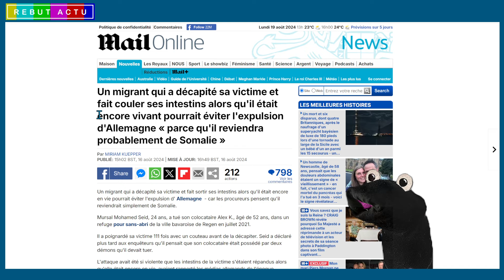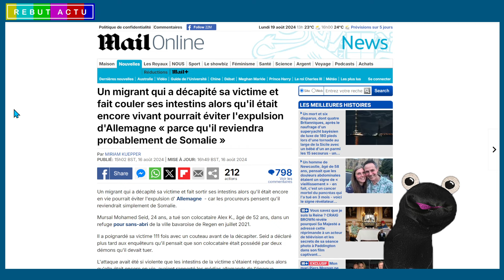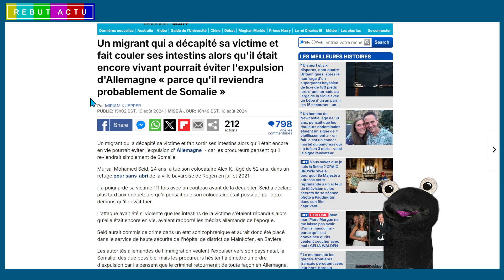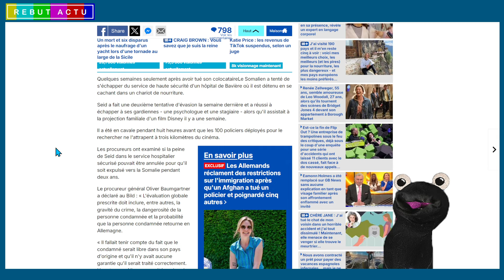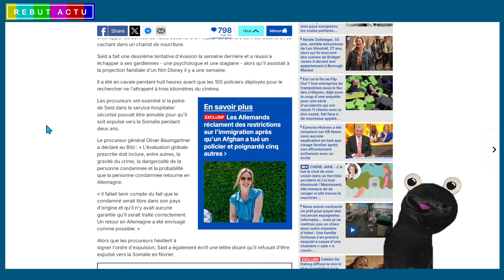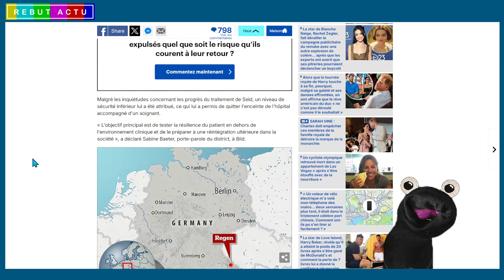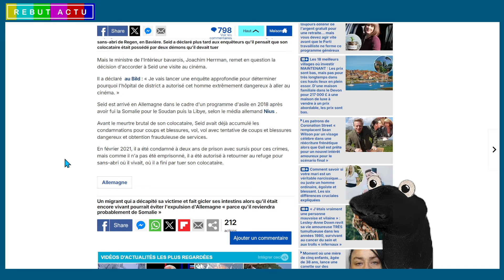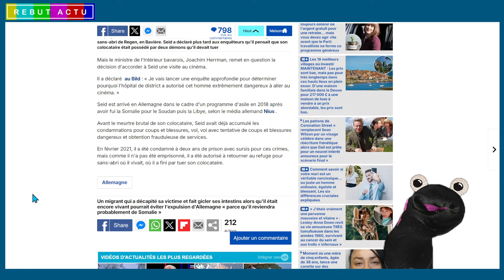MIGRANT SOMALIEN EN ALLEMAGNE DONNE 111 COUPS DE COUTEAU ET COUPE LA TÊTE D'UN GARS POSSÉDÉ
Dans cette histoire qui se passe en Allemagne nous suivons les aventures d'un migrant somalien qui a coupé la tête d'un gars après 111 coups de couteau, faisant jaillir ses intestins. Les autorités allemandes hésite à l’expulser car il pourrait revenir dans le pays.